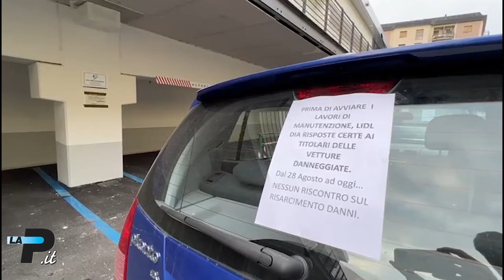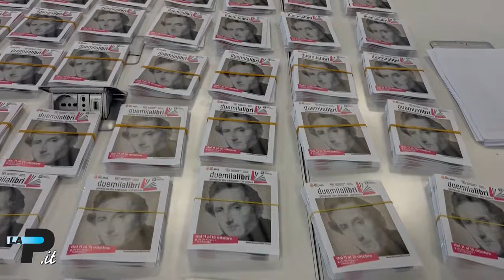Tg Prealpina.it 06/10/2023 | Brucia il cinema Saronnese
00:02 Saronno - Brucia il cinema Saronnese
01:25 Valle Vigezzo – Fungiatt precipita nel canalone e muore
02:31 Solbiate Olona – Notte in bianco con prove di emergenza
03:54 Varese – Crollo Lidl, la protesta degli automobilisti coinvolti
05:04 Gallarate – Torna Duemilalibri
05:51 Varese – Il palazzetto del basket si rinnova
07:20 Varese – Allo stadio “Ossola” le Pulciniadi
08:40 Calcio – serie C – La Pro Patria in campo a Padova
09:41 Ispra – Incontro con Gianfelice Facchetti

In studio Marco Raimondi